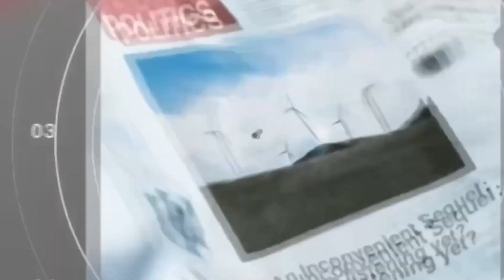Isernia, confronto sullo sviluppo del territorio. D’Achille: condivisione ricetta per crescere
Tavolo tecnico al Comune. L’assessore alla Programmazione: ecco gli investimenti strategici per la città. LA VIDEOINTERVISTA